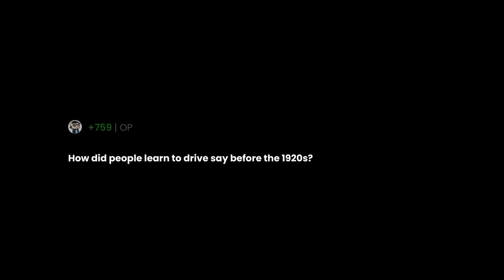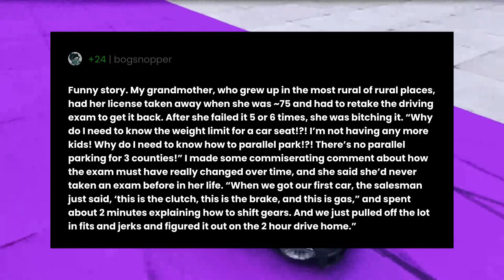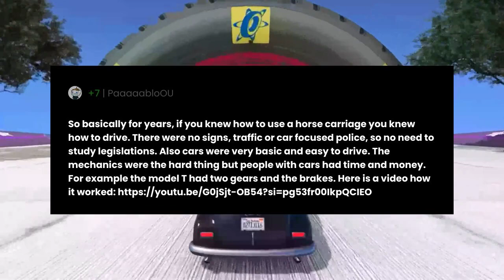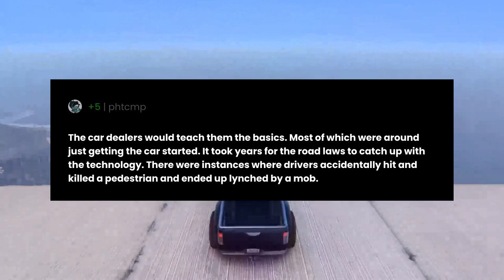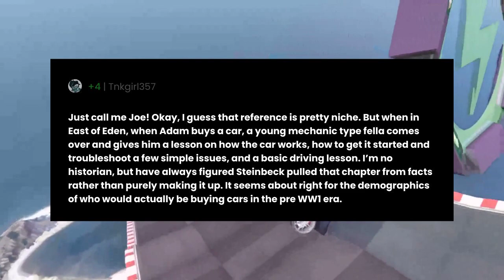How did people learn to drive say before the 1920s?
"How did people learn to drive say before the 1920s?" the question you all have been asking for.